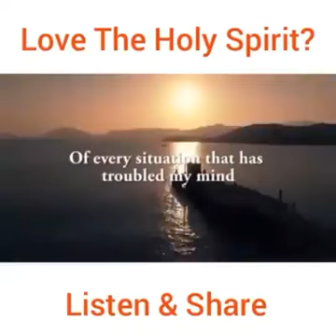Let the Holy Spirit Take Control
Let the Holy Spirit take control.Hold me in your Loving Arms and make me control.